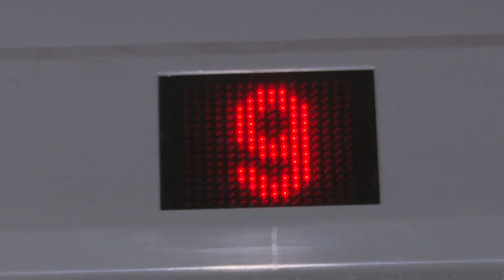Платёжки ЖКХ удивят новосибирцев повышенной суммой в апреле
Жителям большинства многоквартирных домов придётся доплатить за прошлогодние общедомовые нужды. К 1 апреля управляющие организации подготовят корректировку за 2022-й. Теперь стоимость услуг по содержанию общего имущества либо высчитывают исходя из фактического потребления, либо выставляют ежемесячно равными суммами, как за отопление. А по результатам года — корректируют. Если электричество и воду потребили в доме больше оплаченного, то перерасчёт будет не в пользу собственников.